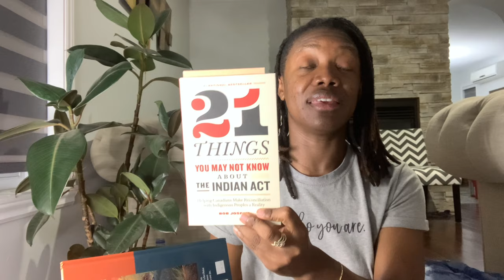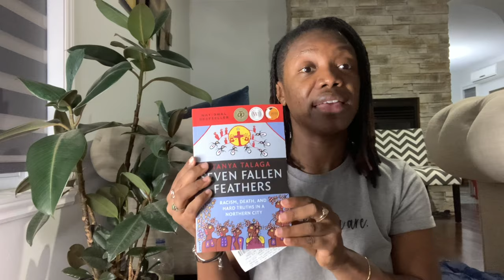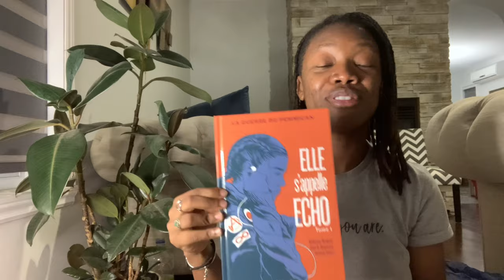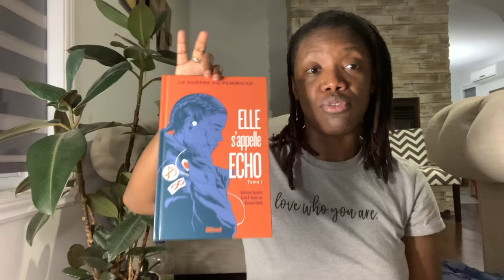Literature autochtone ( suggestion de lecture)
Dans le cadre du mois national de l’histoire des premières nations, je vous présente quelques livres que j’ai adoré.

La liste des livres n’est pas en ordre.
1- Seven Fallen Feathers, Tanya Talanga
2- Voix indigènes, France Cayouette
3- Les bas du pensionnat, Christy Jordan- Fenton et Margaret Pokiak-Fenton
4- 21 things you may not know about the Indian Act, Bob Joseph
5- Elle s’appelle Echo tome 1, katherena Vermette

Merci à toutes les nouvelles personnes qui se sont abonnées.